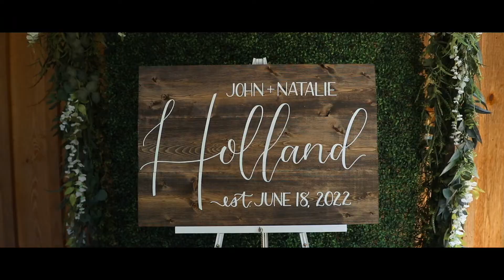Holland Wedding Video | 6.18.22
The wedding video of Natalie + John Holland from 6.18.22 at Dry Creek Chapel. To book us for your wedding video visit DIFPBham.com